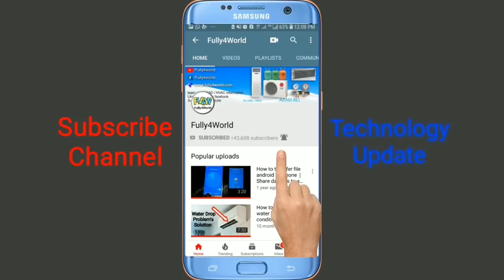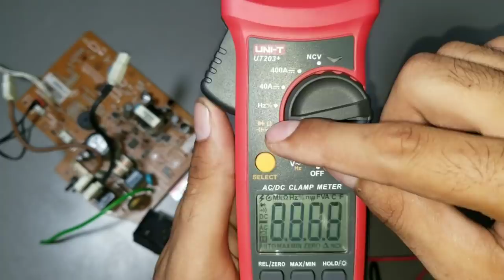Air Conditioner PCB Relay Testing With DC Volt Battery in Urdu/Hindi